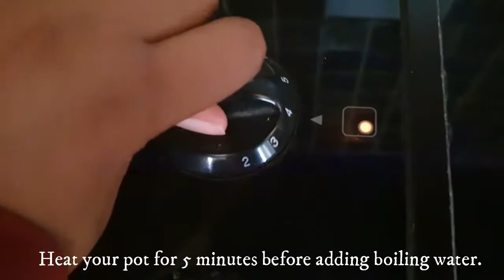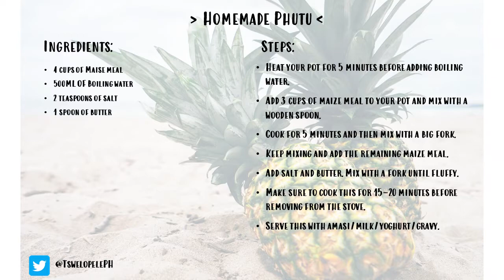HOMEMADE Phutu***Favourite childhood meal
Ingredients
4 cups of Maise meal
500ML OF Boiling water
2 teaspoons of salt
1 spoon of butter

Steps
Heat your pot for 5 minutes before adding boiling water.
Add 3 cups of maize meal to your pot and mix with a wooden spoon.
Cook for 5 minutes and then mix with a big fork.
Keep mixing and add the remaining maize meal.
Add salt and butter. Mix with a fork until fluffy.
Make sure to cook this for 15-20 minutes before removing from the stove.
Serve this with amasi/milk/yoghurt/gravy.